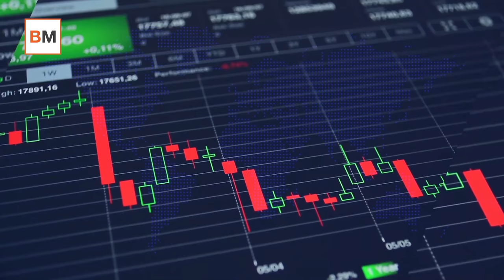Mercado Amigo | Salvini y Trump toman la palabra: tiembla rally navideño